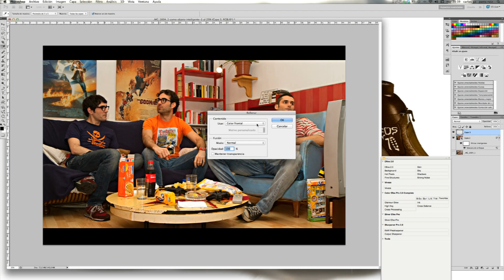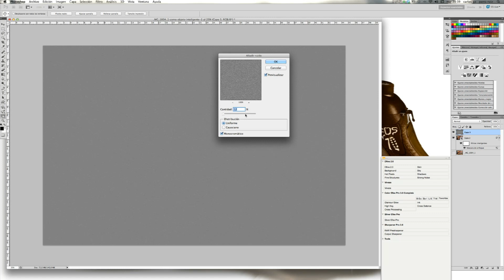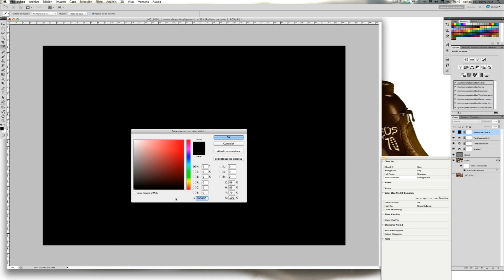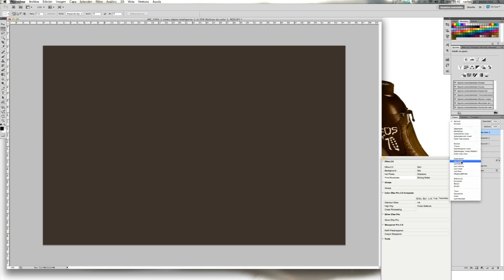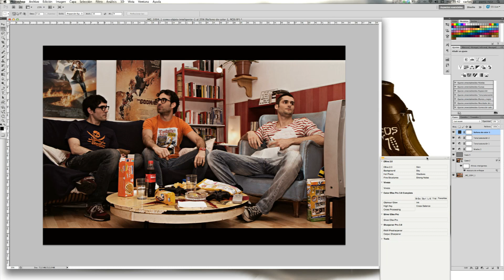Tutorial Look Cinematográfico.f4v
En este tutorial veremos como conseguir darle un look cinematográfico a nuestras fotografías.